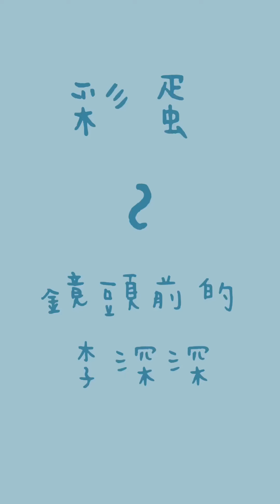飯拍丨191128《益起追光吧》錄制 - 多角度皮小孩+吃播+彩蛋 UNINE 李振寧LiZhenning focus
來源：微博